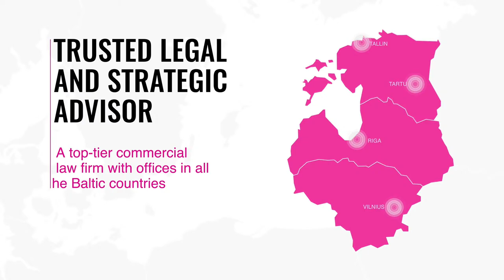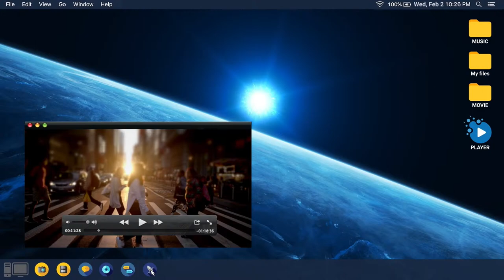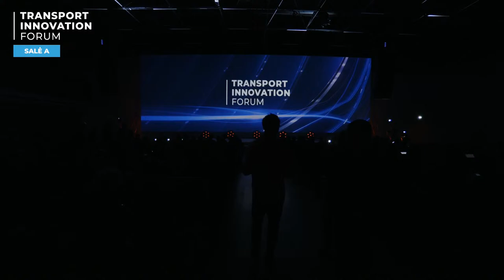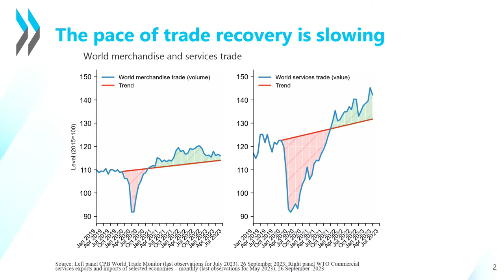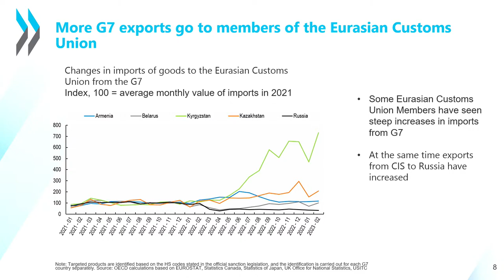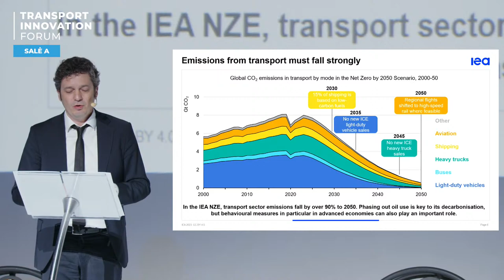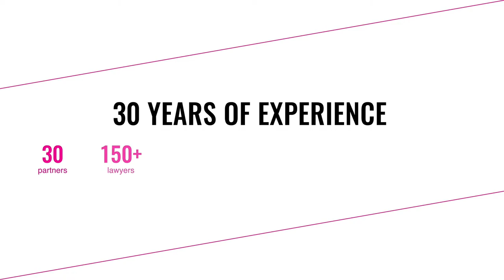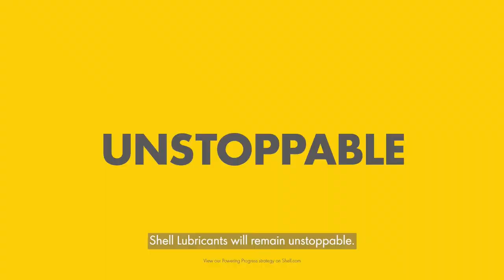„Transporto inovacijų forumas“ atidarymo ceremonija ir pirmoji programos dalis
Kviečiame stebėti didžiausio Baltijos šalių regiono transporto ir logistikos renginio „Transporto inovacijų forumas“ atidarymo ceremoniją ir pirmąją programos dalį.

PROGRAMA

FORUMO ATIDARYMAS FORUMO SVEČIŲ SVEIKINIMAI

Gitanas Nausėda, Lietuvos Respublikos Prezidentas; Virginijus Sinkevičius, Europos Komisijos komisaras aplinkos, vandenynų ir žuvininkystės klausimams FORUMO ORGANIZATORIŲ SVEIKINIMAI Marius Skuodis, LR susisiekimo ministras; Jurgis Adomavičius, Transporto inovacijų asociacijos valdybos pirmininkas PAGRINDINIS PRANEŠIMAS: PASAULINĖS PREKYBOS IR LOGISTIKOS IŠŠŪKIAI PRANEŠĖJAS: Frank Van Tongeren, EBPO Prekybos ir žemės ūkio direktorato Analizės, duomenų ir modeliavimo padalinio vadovas

PAGRINDINIS PRANEŠIMAS: TECHNOLOGIJŲ GALIMYBĖS DEKARBONIZUOJANT TRANSPORTĄ

PRANEŠĖJAS: Timur Gül, Tarptautinės energetikos agentūros vyriausiasis energetinių technologijų vadovas

PAGRINDINIS PRANEŠIMAS: ŽVILGSNIS Į PASAULINĖS LOGISTIKOS PERSPEKTYVAS: KAS LAUKIA ATEITYJE PRANEŠĖJAS: Mirko Pahl, „Boston Consulting Group“ Berlyno biuro partneris ir direktorius